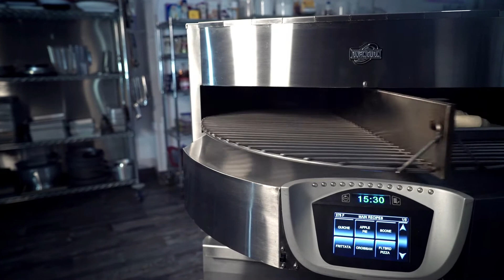Ovention Matchbox M360-12 HD Cooking